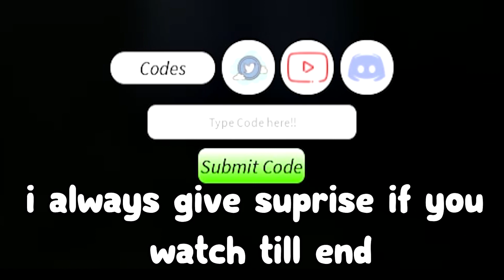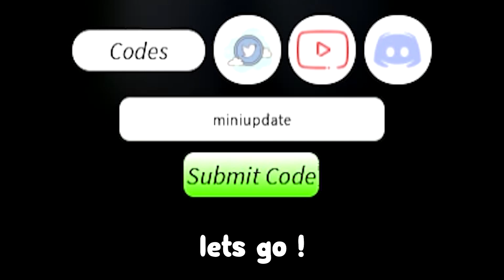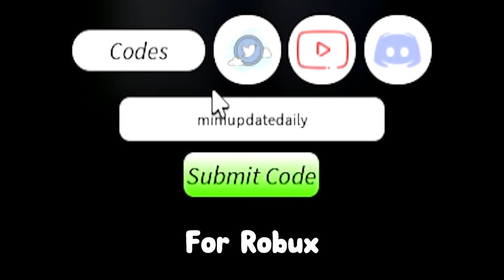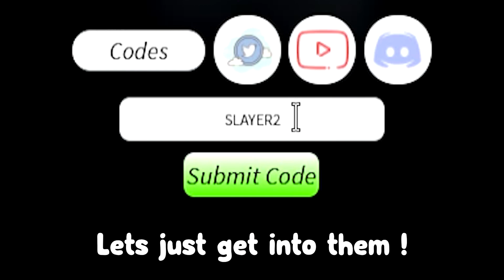ALL NEW *SECRET* CODES In PROJECT SLAYERS CODES | ROBLOX Project Slayers Codes !